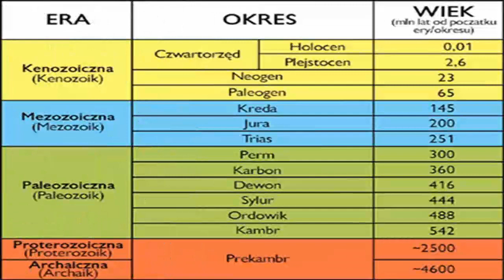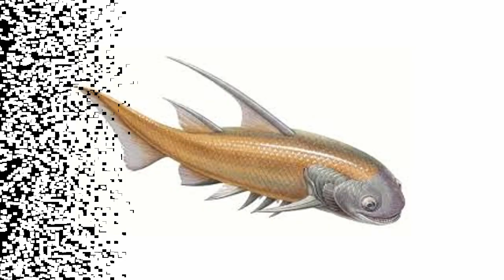Dzieje ziemi - Sylur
Serdecznie zapraszam do kolejnego odcinak z serii dzieje ziemi. Tym razem omówię w nim sylur. Kolejny ważny okres w dziejach naszej planety kiedy to życie po raz pierwszy wyszło na ląd aby dalej podbijać naszą planetę.